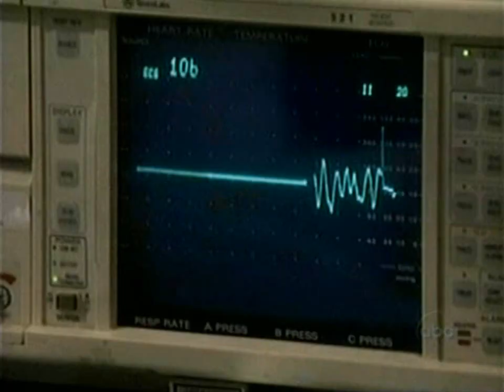GH 08-08-03 LiRic "Come Away With Me" montage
Liz starts to pack her clothes into a suitcase from Ric's house. She sees a photo of the two of them on the table and reminisces about the happy times she had with him but places it back on the table and it crashes to the floor. Ric starts to go into cardiac arrest after he realizes Liz isn't there with him.

General Hospital - August 8, 2003
Elizabeth Webber (Rebecca Herbst) and Ric Lansing (Rick Hearst)
Credit: CurlyQgrl's dvds